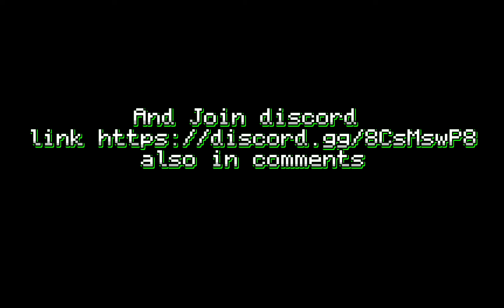Biggest Arras.io Tournament || Expert vs Players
shoutouts: gigachad,cukran,unnamed,lobotomy,ohio,ragnarok YT ,and others that in video (: